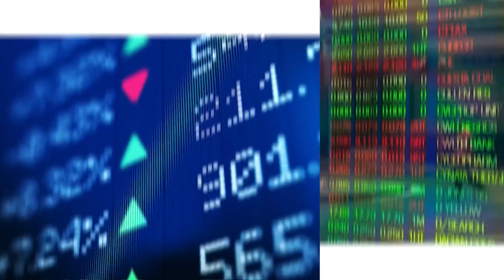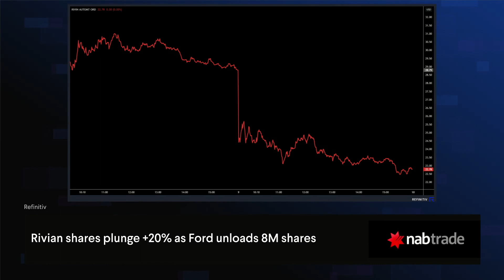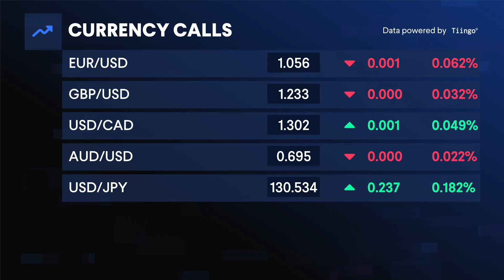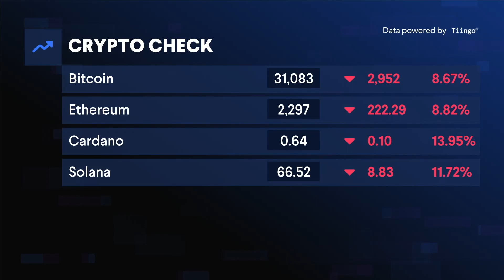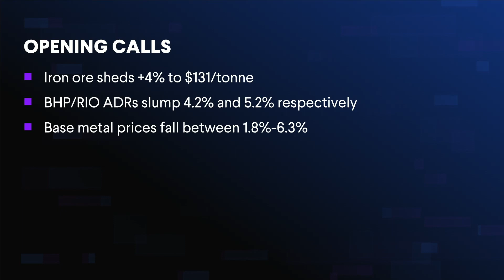Day Ahead - 10 May 2022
US equities were pummelled overnight as mega-cap growth and tech names again led the declines. The S&P 500 closed below the 4 thousand level for the first time since March 2021 with ten of the 11 sectors lower. Apple and Tesla slumped, while Twitter shares took a hit after short-seller Hindenburg Research flagged significant risk that Elon Musks' $44 billion takeover of the company could be repriced lower. Here at home, SPI futures are pointing to a negative start, with NAB's business survey, retail sales and consumer confidence on the docket.